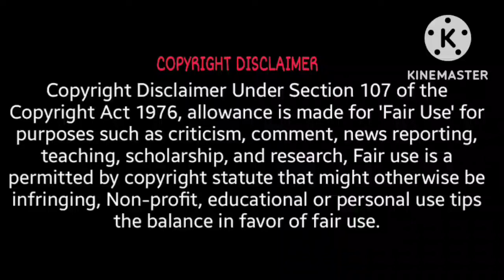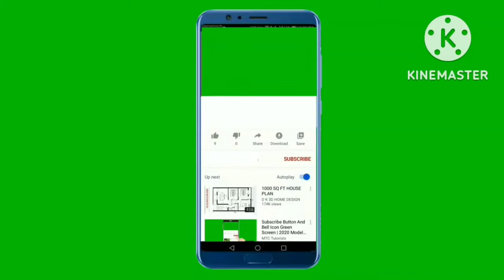Rudra //rudra new full episode rudra//rudra 🆚rudra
rudra rudra rudra rudra rudra
rudra cartoon
rudra maira love
rudra 🆚 rudra
rudra new episode in telugu
rudra new episode in temil
rudra cartoon in hindi
rudra maira love story song
rudra all new episode
rudra cartoon new episode
rudra love maira
rudra new episode 2022 in hindi
notun rudra
rudra cartoon notun notun
rudra new 2022 bangla
rudra ki episode
rudra boom chik chik boom
rudra hindi mein
rudra wrong head funny video
rudra wrong head
rudra videos /rudra video/ rudra full movie/ rudra puzzle game

rudra cartoon in telugu // rudra cartoon hindi